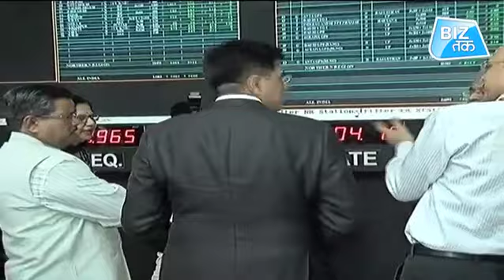Piyush Goyal बने संकटमोचक| Biz Tak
एक बार फिर वित्त मंत्री अरुण जेटली की तबीयत बिगड़ने से वित्त मंत्रालय का अतिरिक्त प्रभार रेल मंत्री पीयूष गोयल को दिया गया है.